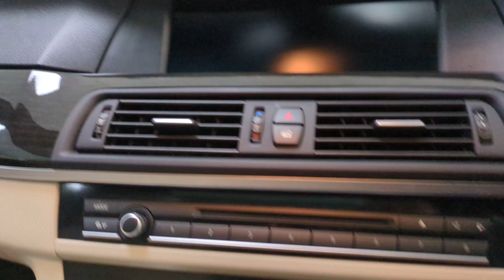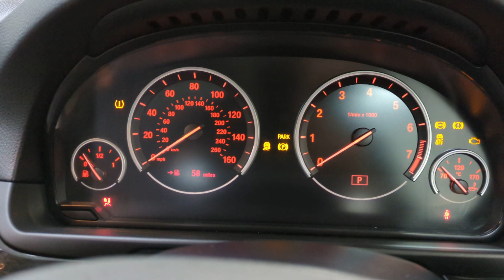2011 @BMW 535i M Sport - R U Cars